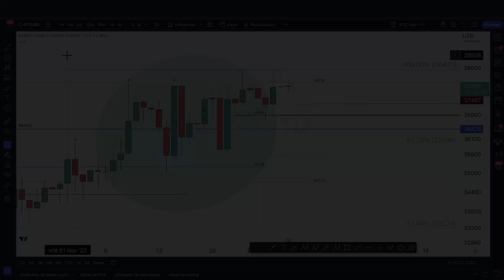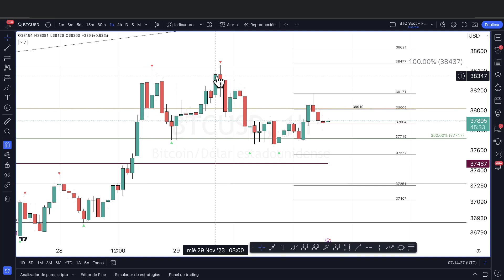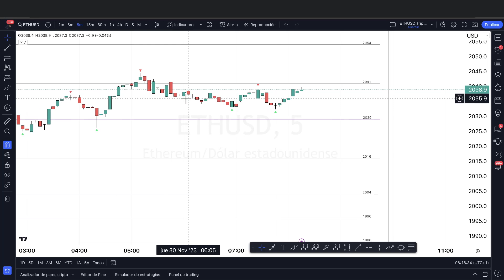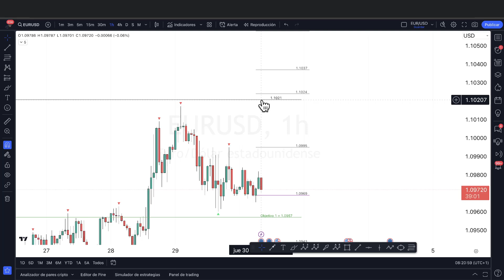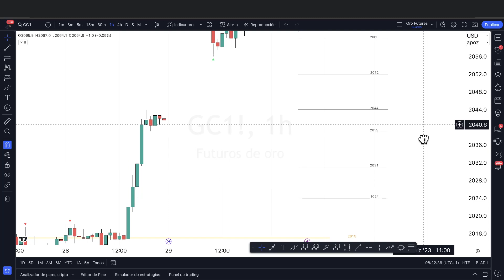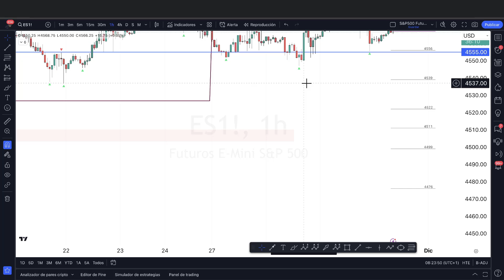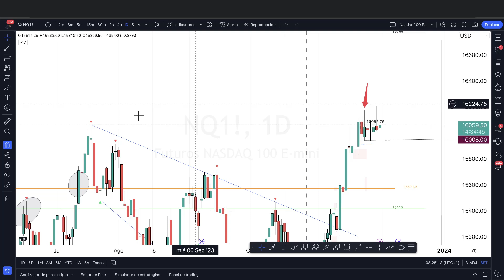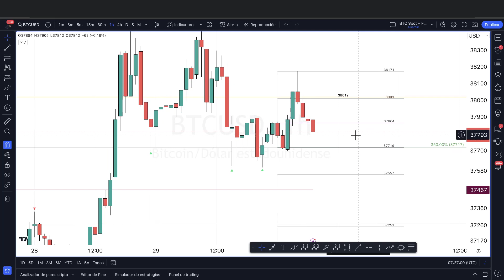¿QUÉ HARÁ BITCOIN HOY? ANÁLISIS TÉCNICO BTC-ETH-EURUS-ORO-SP500-NASDAQ Negociación intradía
👉Invierte pasivamente con los Planes de Inversión: el nuevo producto de XTB